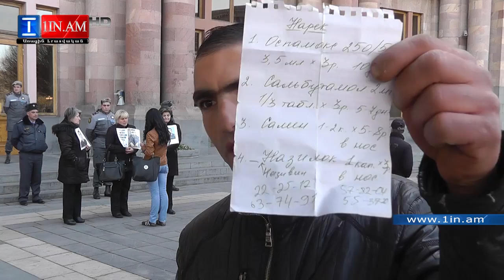«Եթե երեխուս մի բան լինի, Բաբլոյանի հիվանդանոցը կվառեմ»